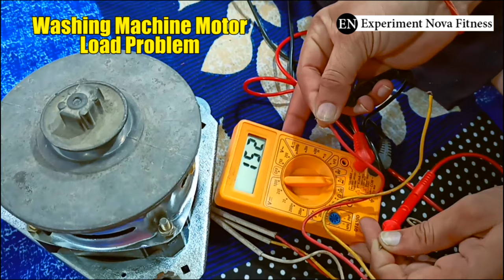Washing Machine Load nhi utha rahi hai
Washing Machine Load nhi utha rahi hai ! Washing machine Slow Speed problem kaise theek kare |

This Video is Non Promotional This Video is Created Only to Provide Education Information this Experiment Nova Channel is not Responsible For Any Profit OR Loss

Topic Cover In this Video and We Are giving Information Regarding Following Lines